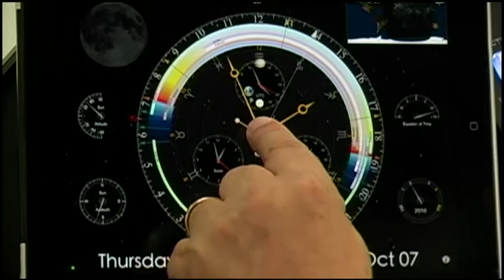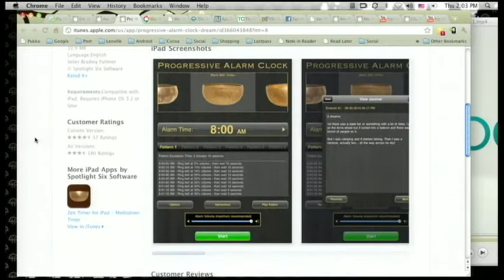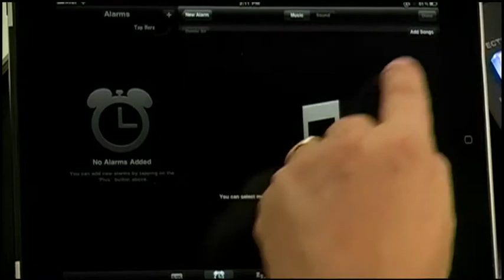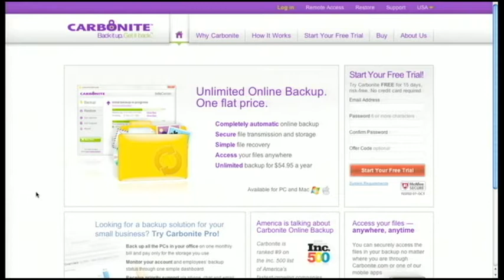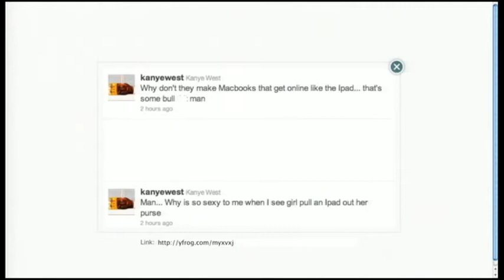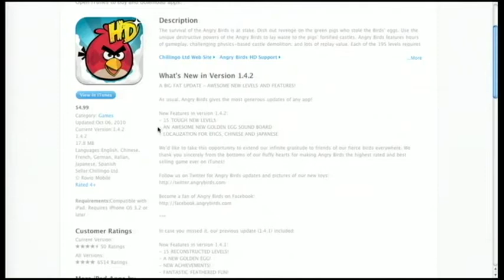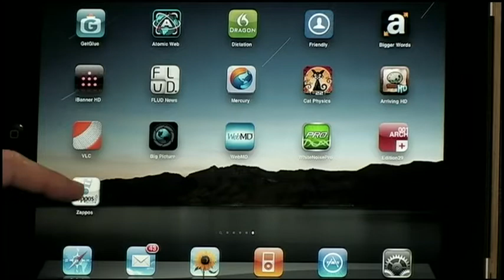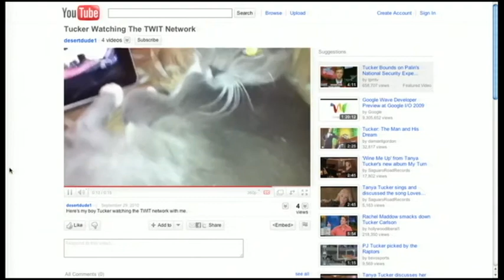iPad Today 14: Clocks! Kanye! Zappos! Glympse!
What time is it? It's time for you to get some better alarm clock apps! Plus iPads in the Wild: Celebrity Edition, fitness success stories, and Angrier Birds!